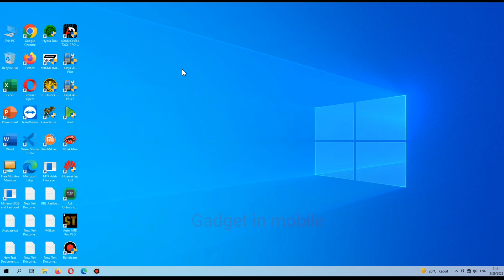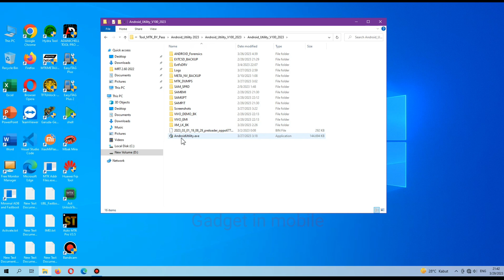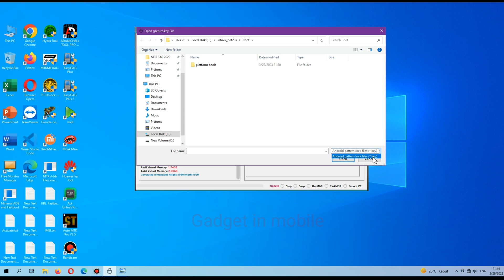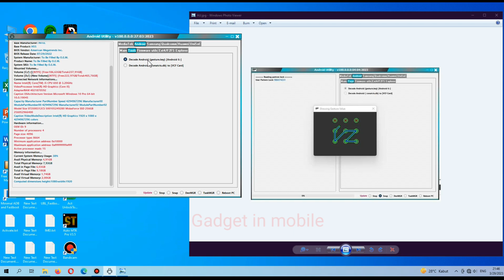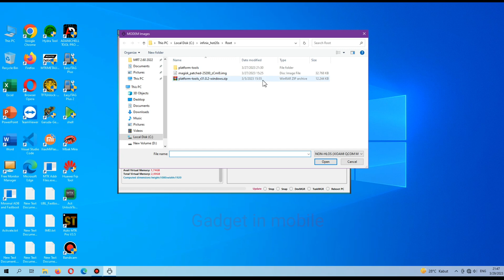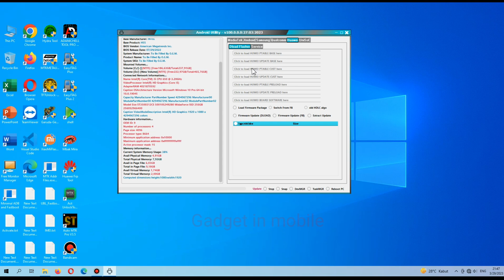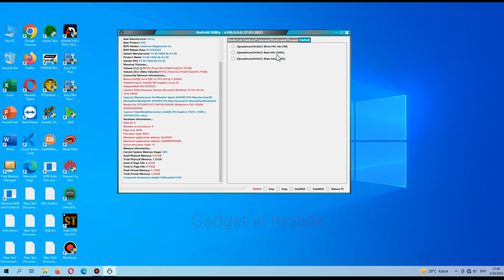Android Utility V100.0.0 2023 Fix Xiaomi OPPO VIVO REALME SAMSUNG INFINIX HUAWEI All Problems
Android Utility 100 2023 Fix Xiaomi OPPO VIVO REALME SAMSUNG INFINIX HUAWEI Mediatek All Problems

ADB Read Info,

ADB Reboot to Fastboot,

ADB Reboot to EDL,

ADB FRP BY Pass,

Fastboot Read Info,

Fastboot Flash Partition,

Exit Fastboot Mode,

Xiaomi Enable Diag With Adb,

Install APK With Adb,

Generic Fastboot Factory Reset,

Generic Fastboot G-Lock Wipe,

Disable Payjoy APK With Adb,

Wipe NVRAM or NVDATA Fastboot Mode,

Huawei Normal To Upgrade,

Huawei Fastboot To Upgrade,

Vivo Demo Remove MT6877T,

Vivo Demo Remove AT,

Realme Wireless Test Assistant mode Disable,

Mediatek Universal:

BootRom Mode,

Disable Auth 2023,

Crash Preloader,

Reboot AT Mode,

Reboot Factory Mode,

Reboot Fastboot Mode,

Read Device Info  Boot Room,

Emmc / UFS ) Health Check ( Boot Rom )

Read ( Emmc / UFS ) USER-SECTION Dump ( USB ) (16MB)

Write ( Emmc / UFS ) USER-SECTION Dump ( USB ) (USB )

Read ( Emmc / UFS ) BOOT_SECTION ( LUN0 / BOOT 1 )

Write ( Emmc / UFS ) BOOT_SECTION ( LUN0 / BOOT 1 )

Redmi 6A ( cactus ) Unlock Bootloader

Xiaomi 11T ( agate ) Unlock Bootloader

Xiaomi 11T ( agate ) Re-Lock Bootloader

Redmi Note 11 Pro+ 5G ( pissarro ) Unlock Bootloader

Redmi Note 11 Pro+ 5G ( pissarro ) Re-Lock Bootloader

LGE New SEC Force BRom ( FM )

VIVO New SEC Read Info ( FM )

VIVO  MT6771 / MT6765 Foce BRom

VIVO  MT6771 / MT6765 Exit BRom

VIVO  MT6771 / MT6765 Remove Demo

Mediatek META Mode:

Main

Reboot META

Read META Info

Dump MDDB / APDB ( META Mode )

Dump NV Regions ( META Mode )

Dump EXT_CSD ( META Mode )

Emmc Health Check ( META Mode )

Factory Reset  META Mode )

Factory Reset  META Mode OPPO F5 + VIVO )

Factory Reset META Mode VIVO Y15, Y30, And Old )

Factory Reset META Mode RbFs Rebuild User Data

Gen FRP PKG META Mode

Write FRP PKG META Mode

Read NVRAM META Mode

Wipe NVRAM META Mode

Unlock Network META Mode

Dont't USE MODEM API ( MD ) - ( AP ) Only

Partition Manager:

Format Partition META Mode

Read Partition META Mode

Write Partition META Mode

Dump USER-AREA META Mode

Dump PGPT META Mode

BootRom Mode Huawei

Huawei Y9A  FRL-L22 ) Force BRom,

Huawei Y9A  FRL-L22 ) Exit BRom,

Honor X6 VNE-LX2 Force BRom,

Honor X6 VNE-LX2 Exz